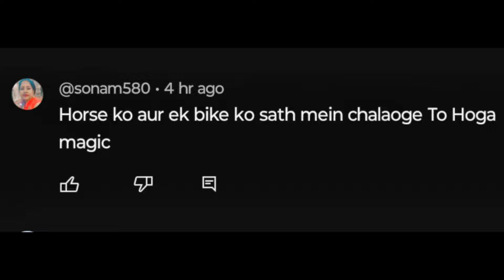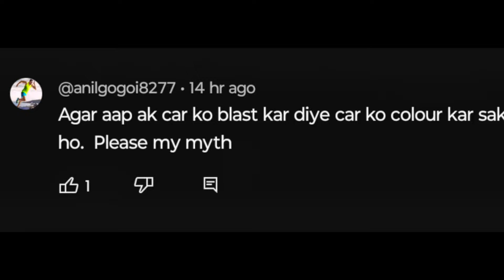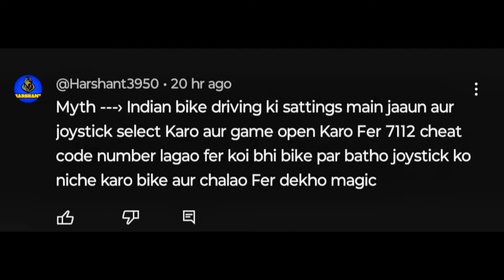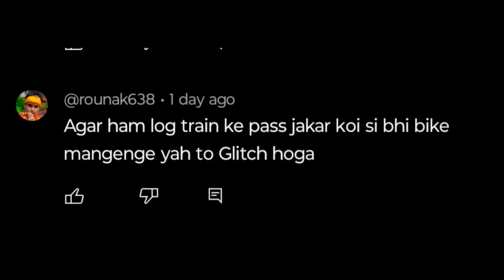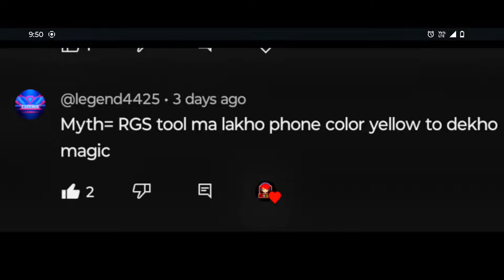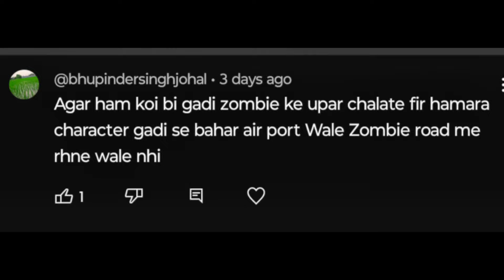Top 10 Myth of RGS Tool in Indian Bikes Driving 3d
Hashtags